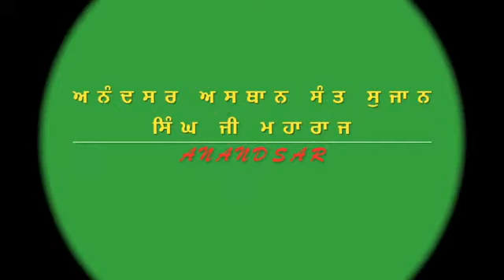Elaahi Kirtan Sant Sujan Singh ji Maharajji.6ve PATSHAHI Gurgaddi Divas..Chali Piri sodhiyan